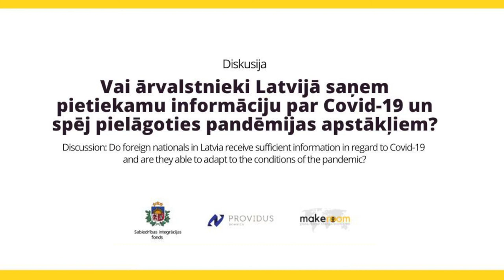Do foreign nationals in Latvia receive sufficient information in regard to Covid-19?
Discussion: Do foreign nationals in Latvia receive sufficient information in regard to Covid-19 and are able to adapt to the conditions of the pandemic?

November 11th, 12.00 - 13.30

Participating:
- Quadri Okunuga.A, AIESEC Latvia country director;
- Abu Sohail ur Rehman, foreign student from India, living in Latvia long-term;
- Smuidra Žermanos, Dean of the International Student Department (RSU);
- Liene Levada, expert, Ministry of Education and Science (Higher education, science and innovation department);
- Jānis Saulītis, Director of Student Service in University of Latvia;
- Gareth Euan Hamilton, Dean of Social Anthropology at RSU.

The discussion is moderated by Ieva Raubisko (researcher, Providus) and Miks Celmins (Make Room).

00:00 Do foreign nationals in Latvia receive sufficient information in regard to Covid-19?
00:21 Opening remarks
03:20 Introduction of panelists
06:10 Smuidra Žermanos about no. of int. students in Riga Stradins University
06:46 Jānis Saulītis about no. of int. students in Universtity of Latvia
07:37 Liene Levada, about no. of int. students in Latvia
08:34 Miks Celmiņš about information accessibility for foreigners during the Covid crisis
09:44 On start of the Covid in Latvia (Gareth Euan Hamilton)
11:40 Lack of information about Covid related matters for international students (Quadri Okunuga.A)
14:56 General information accessibility for international students in Latvia (Abu Sohail ur Rehman)
18:15 Covid related information's accessibility & lack of support for international students in regard to information accessibility (Quadri Okunuga.A)
20:04 Lack of information accessibility for int. students (Gareth Euan Hamilton)
22:06 Information channels used by students, organisations & challenges identified during pandemic (Abu Sohail ur Rehman)
27:10 Smuidra Žermanos on Covid-related communication with gov. institutions, embassies, challenges encountered during the beginning of the pandemic
38:33 Jānis Saulītis on Covid-related communication with gov. institutions, decisions about remote studies, lack of information & certainty about gov. decisions
46:25 Liene Levada on Ministry of Education's communication with universities, students, other gov. institutions during Covid pandemic
48:06 University representatives respond to a question about providing information to students
51:00 Question "What could be done additionally to improve current situation?" (Quadri Okunuga.A)
58:45 Question "Establishing a risk management group for such issues?" (Quadri Okunuga.A)
1:02:50 Question "How universities currently address student drop-out due to Covid & Covid-related challenges?" (Abu Sohail ur Rehman)
1:06:38 Comment/question "Finding solutions for students, who could not get vaccinated due to inability to get vaccinated in Latvia and whose academic career suffered because of that" (Abu Sohail ur Rehman)
1:13:39 Question "What practical solutions can be applied, so everyone benefits?"
1:18:03 Reflections on the discussion by Abu Sohail ur Rehman
1:22:06 Reflection & recommendations by Quadri Okunuga.A
1:25:53 Reflections & recommendations by Gareth Euan Hamilton
1:31:18 Summary of the discussion by Ieva Raubiško
1:35:38 Summary & reflection by Miks Celmiņš
1:36:40 Additional comments by Quadri Okunuga.A & Abu Sohail ur Rehman